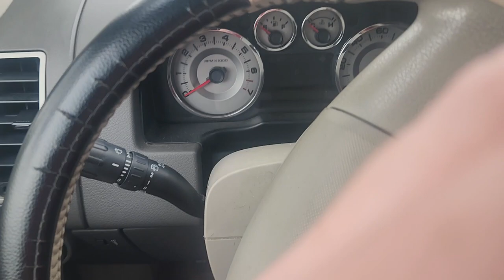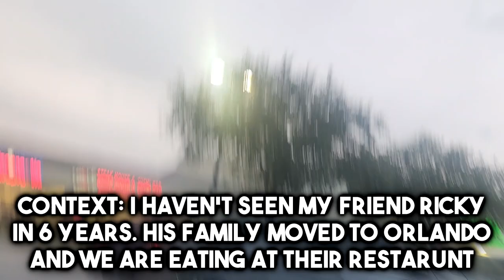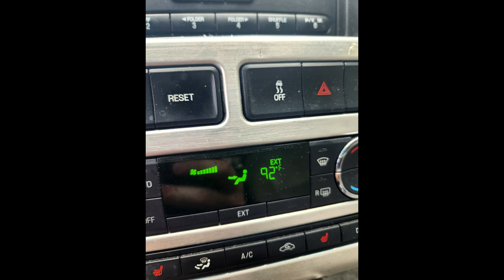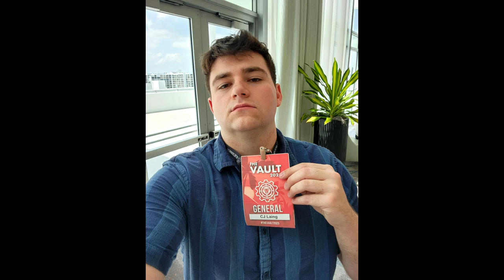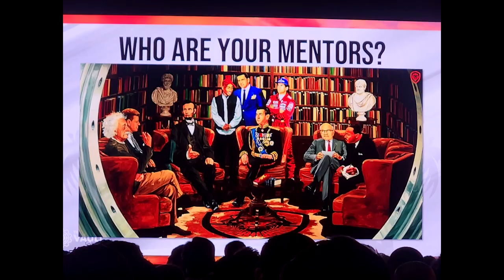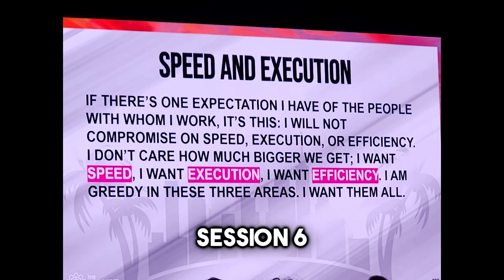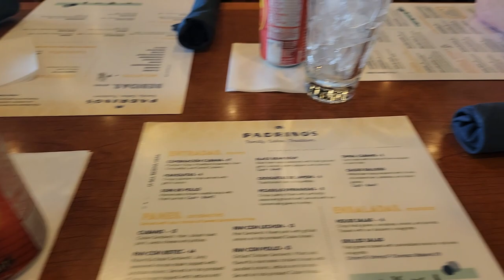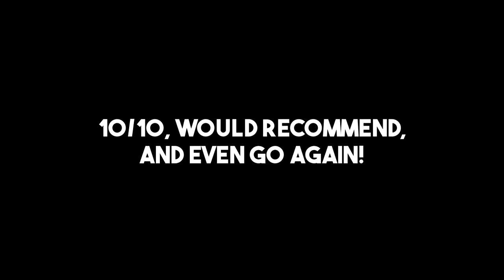Music Producer's First Trip to The Vault Conference in Miami, Florida! | Vlog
Here it is at last! The full vlog of my trip to Valuetainment's The Vault Conference in Miami, FL! The conference was unlike anything I have ever experienced before, with 3,000 like-minded individuals all in the same room! God Bless!!